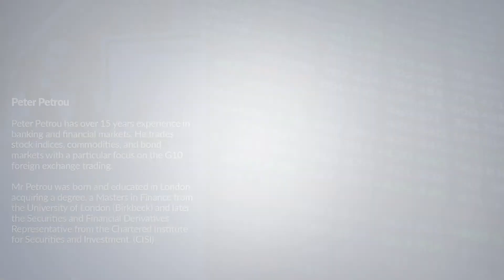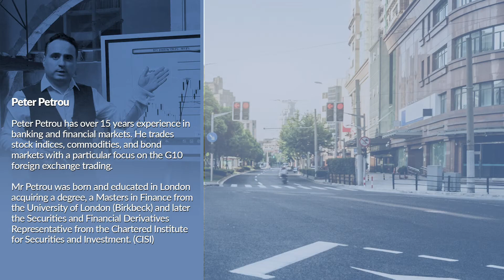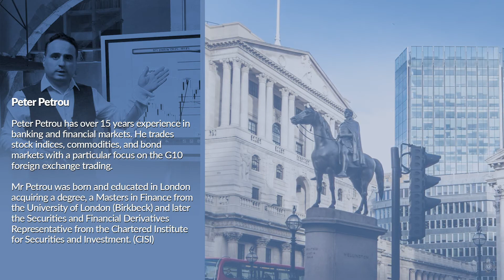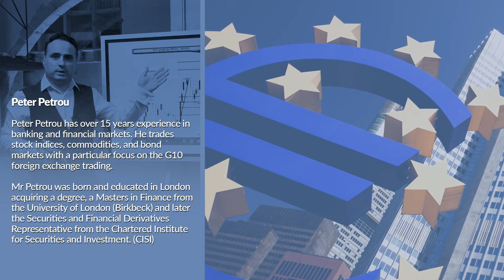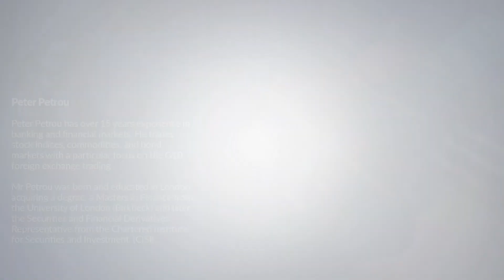FXPRIMUS Trading the Markets in times of crisis with Peter Petrou PART 1